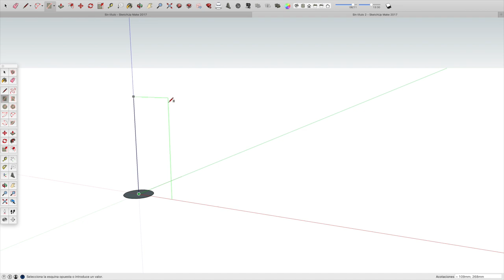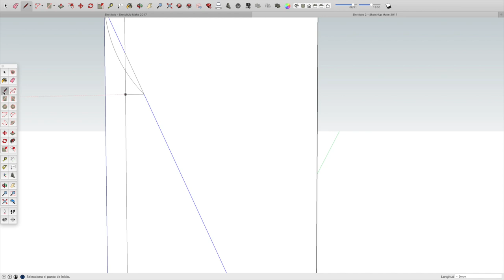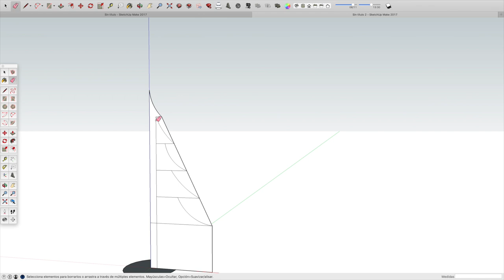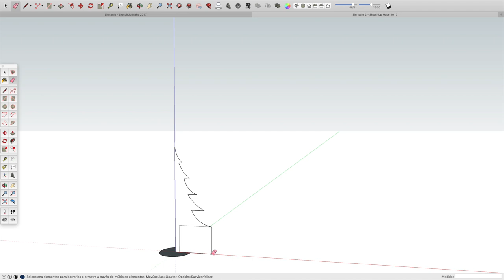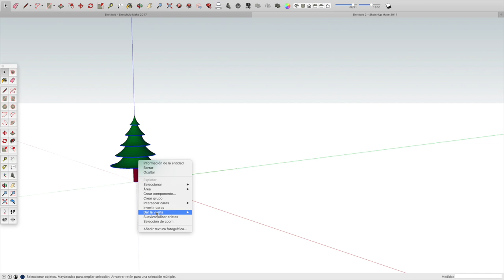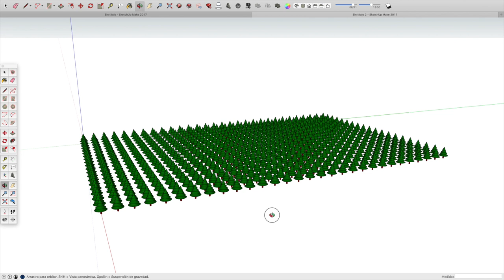Práctica 13 SketchUp: Repoblando- Copias Múltiples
Diseñar con SketchUp Make un rectángulo formado por 30 filas de 20 árboles, para practicar la creación de copias múltiples de un objeto.